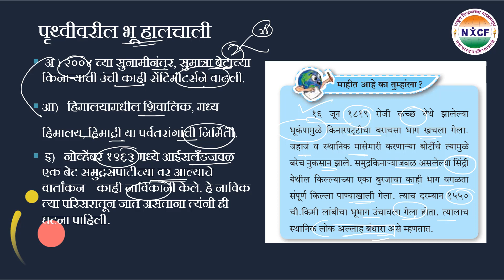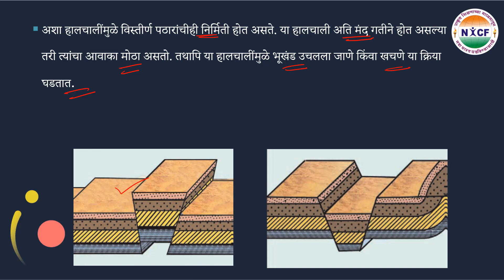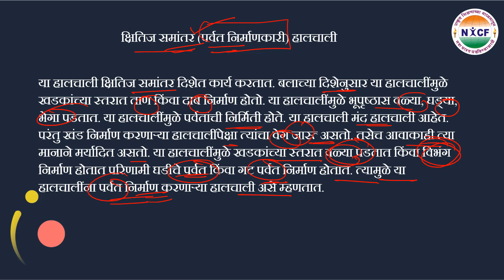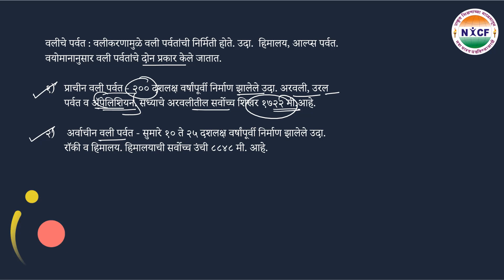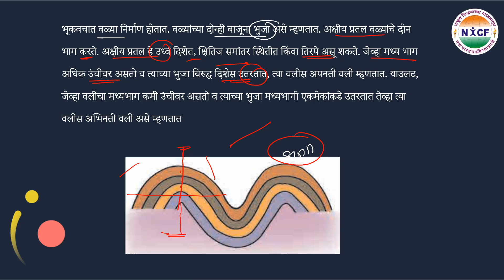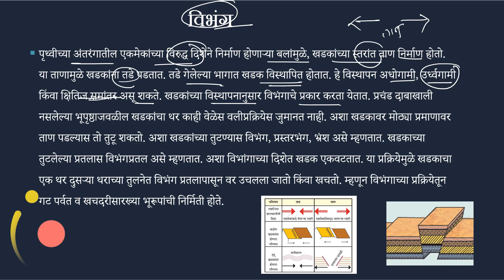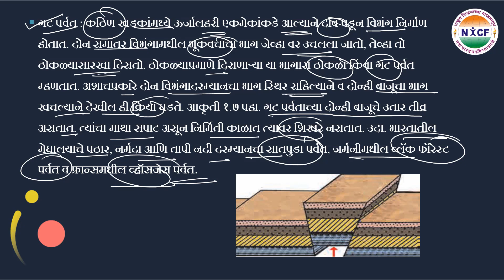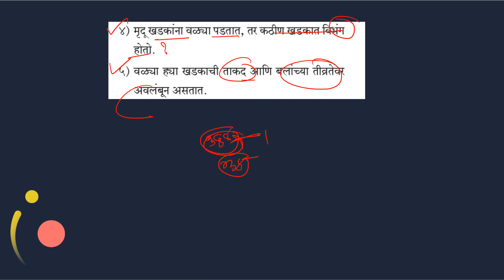पृथ्वीच्या अंतर्गत भागातील हालचाली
न्यू इंडिया करिअर फोरम पुणे द्वारा विविध ऑनलाईन कोर्सेस घेतले जातात.

ह्या कोर्सेस मधील सर्व लेक्चर तुम्ही तुमच्या वेळेनुसार कधीही पाहू शकता.

कोर्सेस मध्ये काही लेक्चर अपलोड असतात . आणि काही रेकॉर्ड झाल्यानंतर अपलोड केले जातात. लेक्चर लोड झाल्यानंतर तुम्हाला नोटिफिकेशन येत जातात.

प्रत्येक कोर्सचा कालावधी वेगवेगळा आहे .काही कोर्सेस संपूर्ण वर्षभरासाठी तर काही सहा महिन्यांसाठी सुद्धा आहेत.

ऑनलाईन कोर्स जॉईन करण्यासाठी पद्धत .

तुम्हाला हवा असलेला कोर्स निवडा व ऑनलाइन पेमेंट करा पेमेंट नंतर तुम्हाला रिसीट जनरेट होईल.

सुरुवातीला सर्व व्हिडिओं लॉक असतील पेमेंट केल्यानंतर ती अनलॉक होतील .

खाली काही कोर्सेसच्या लिंक दिलेली आहेत .

सेल्स टॅक्स इंस्पेक्टर STI
पूर्व मुख्य कालावधी एक वर्ष

App मध्ये यापेक्षा आणखी सुद्धा काही कोर्सेस उपलब्ध आहेत. त्यावर तुम्ही बघू शकता .

वर सर्व माहिती दिलेली आहे आणि अॅप मधे सुद्धा  तरीसुद्धा काही शंका असल्यास संपर्क करू शकता . मोबाईल 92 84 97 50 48